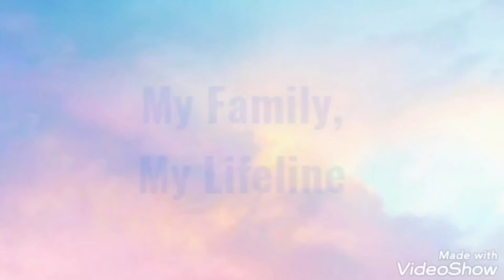Day 119 : Thukpa - Tibetan Noodle Soup 😋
Good Afternoon Friends !!! I am Mousumi and today I share with you all the recipe of Tibetan Noodle Soup - Thukpa 😋

Do Enjoy..!!! 😍